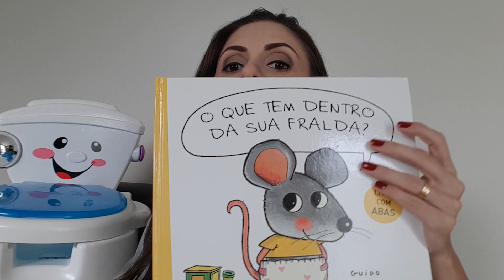DESFRALDE | 10 COISAS QUE PODEM TE AJUDAR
Desfralde não é fácil mas ele pode se tornar menos dificil com alguns itens e dicas!